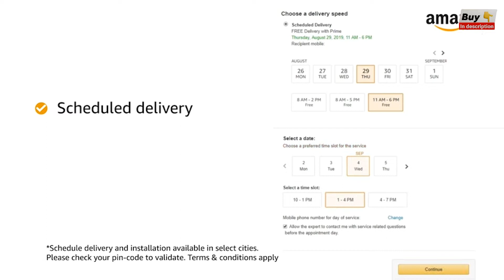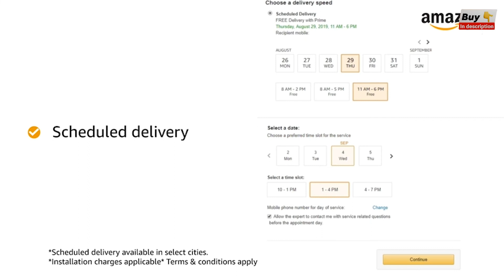6 BEST GAMING CHAIRS 2022 | THE ULTIMATE HERMAN MILLER GAMING CHAIR | BEST GAMING CHAIRS UNDER $200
IN THIS VIDEO : 6 BEST GAMING CHAIRS 2022. THE ULTIMATE HERMAN MILLER GAMING CHAIR. BEST GAMING CHAIRS UNDER $200. BEST GAMING CHAIRS FOR WORKING FROM HOME. RAZER GAMING CHAIR. OFFICE CHAIR. IKEA GAMING CHAIR. BEST BUDGET GAMING CHAIR ON AMAZON.
6️⃣ Wipro Furniture Adapt High Back Mesh Ergonomic Home-Office Chair
✅Amazon US
✅Amazon UK :►

5️⃣ Kepler Brooks Chair for Office Work at Home
✅Amazon US
✅Amazon UK :►

4️⃣ Drogo Multi-Purpose Ergonomic Gaming Chair
✅Amazon US :►

3️⃣ CELLBELL® CG01 Transformer Series Gaming
✅Amazon US
✅Amazon UK :►

2️⃣ Nitecore Tip SE Black 700 Lumen USB-C
✅Amazon US
✅Amazon UK
✅Amazon CA

1️⃣ Wipro Furniture Adapt High Back Mesh Ergonomic Home-Office Chair
✅Amazon US
✅Amazon UK :►

Some of the footage used in this video is not original content produced by "PickProducts. Portions of stock footage of products were gathered from multiple sources including, manufactures, fellow creators, and various other sources.
Which is the best gaming chair?
What is best gaming chair in the World 2022?
Are gamer chairs better?
How much should I spend on a gaming chair?
What chair does PewDiePie use?